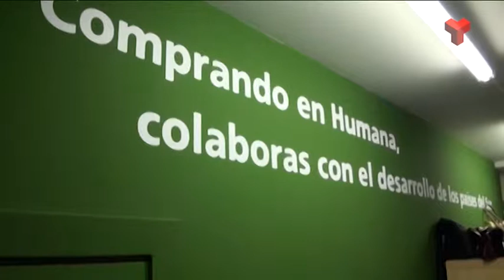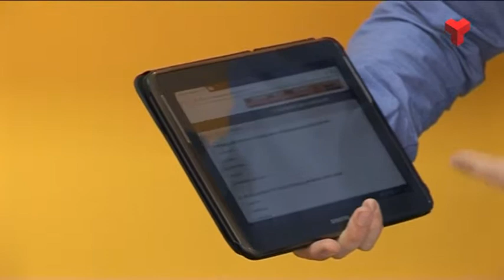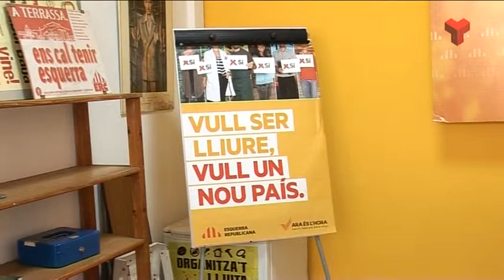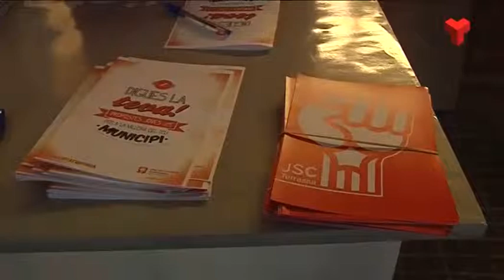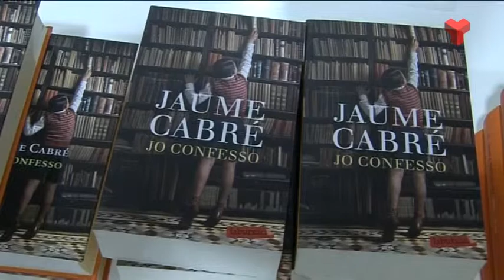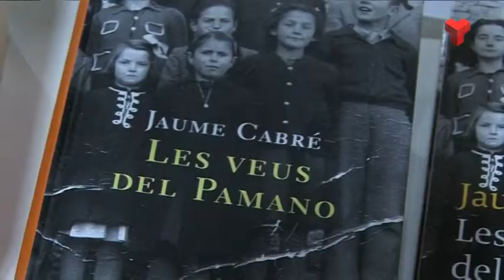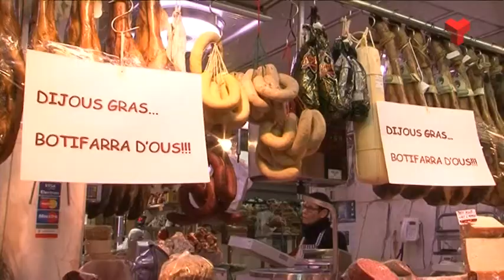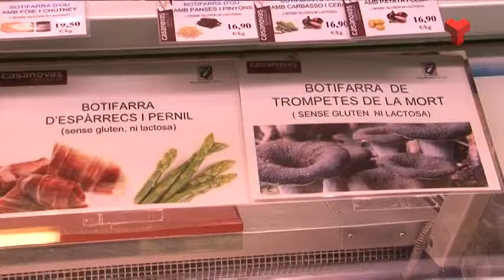Informatiu Tarda dijous 12-02-2015 de Canal Terrassa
L'Informatiu Tarda de Canal Terrassa Vallès d'aquest dijous 12 de febrer de 2015, presentat per Francesc Novell. Més informació a